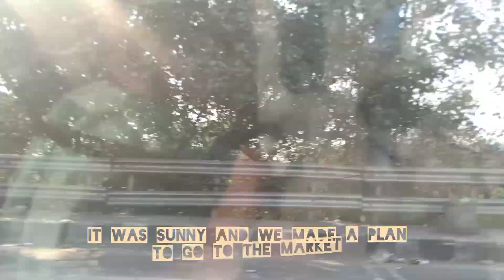lajpat Nagar Market Delhi |Central Market